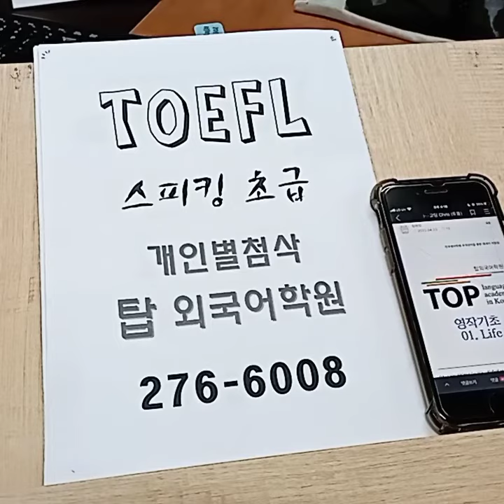직장인 대학생 기초영어회화 스피킹 성인 취준 승진 전주 성인어학원 220508